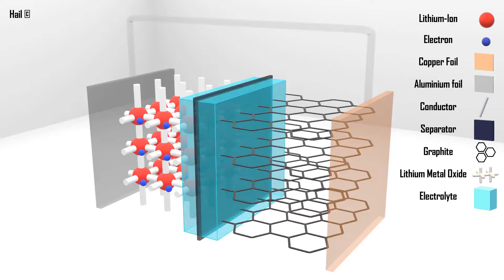Charge of a Lithium-Ion Battery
Lithium-ion batteries are rechargeable batteries that have many advantages over traditional battery technology. Batteries store electrical energy by converting electrical energy into chemical energy to later release electrical energy by converting chemical energy into electrical energy. When the load is connected to the battery terminals and the battery is charged, the cathode (negative electrode) is ready to accept electrons and the anode (positive electrode) is ready to emit them. It is enough to connect the two ends together with a conductor so that the current (electrons) can flow from the anode (positive electrode) to the cathode (negative electrode). The flow continues until the battery is discharged. When the charger is connected to the battery poles, the flow of electrons reverses, i. H. from the cathode (negative electrode) to the anode (positive electrode).